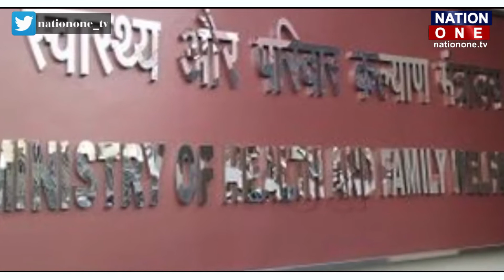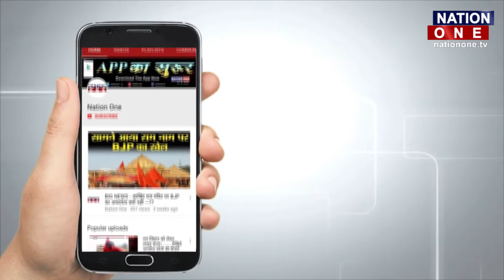क्या इस VIRUS से निपटने के लिए तैयार है भारत ? देखें रिपोर्ट